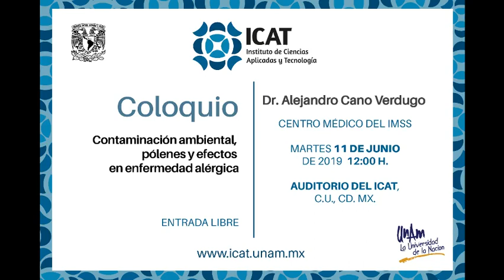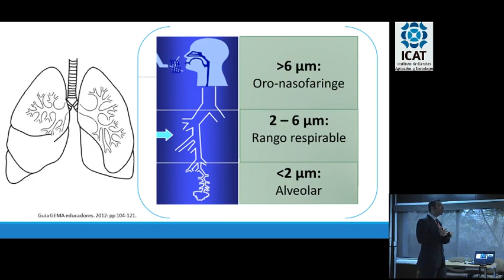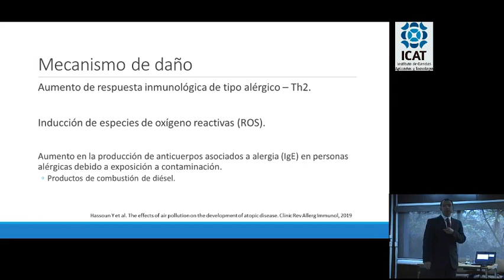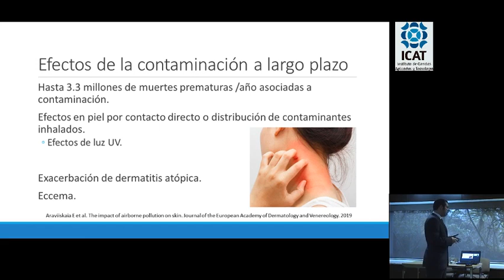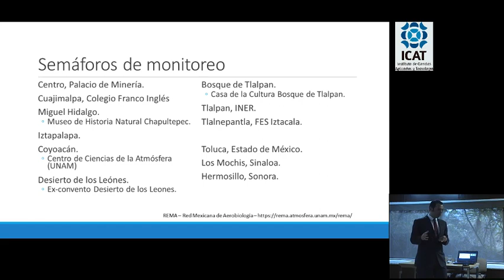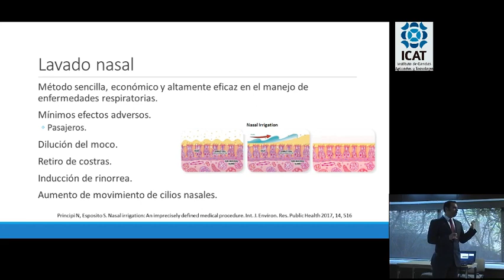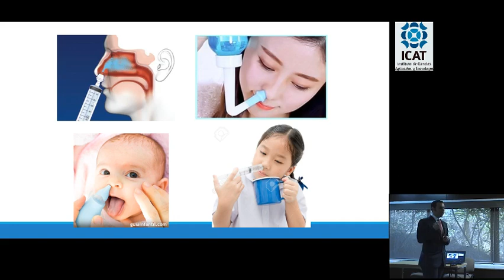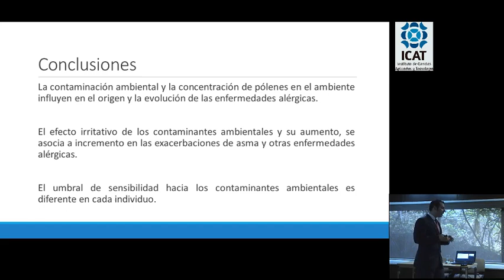Contaminación ambiental, pólenes y efectos en enfermedad alérgica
12:00 h
Auditorio del ICAT

Dr. Alejandro Cano Verdugo
Centro Médico del IMSS

Resumen:

Se describirán los principales contaminantes ambientales y pólenes encontrados en la Ciudad de México, así como sus efectos en la salud tanto en exposiciones breves como en las crónicas. Los cuidados especiales y medidas preventivas que deben tomarse en pacientes alérgicos. Se hablarán de los avances realizados por la Red Mexicana de Aerobiología y su utilidad en la promoción de la salud. Finalmente, se expondrán medidas de tratamiento y control ambiental a nivel doméstico.